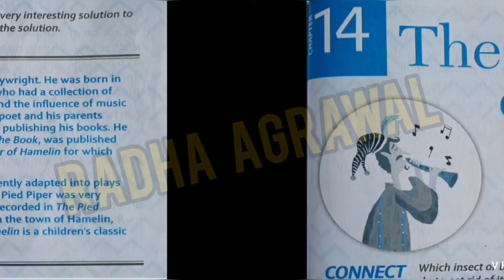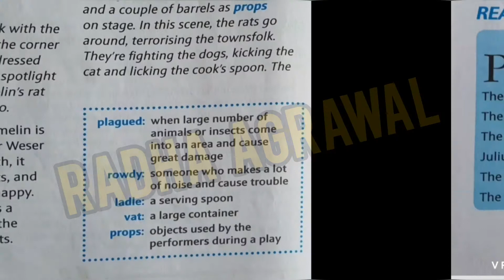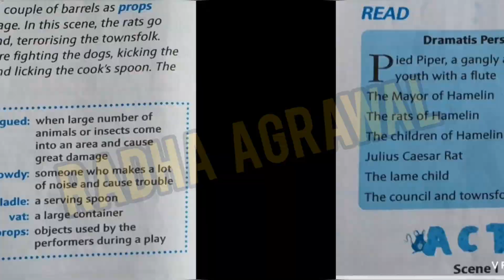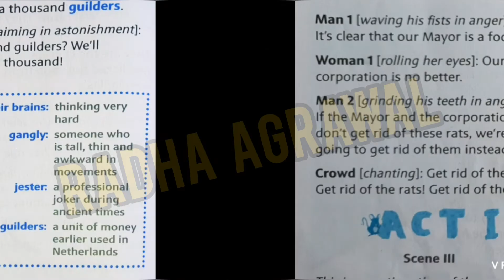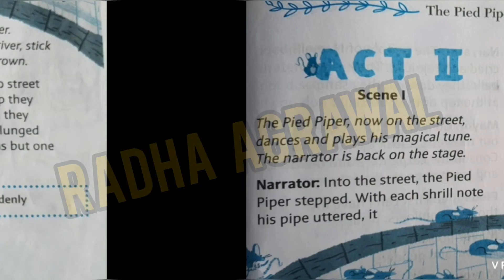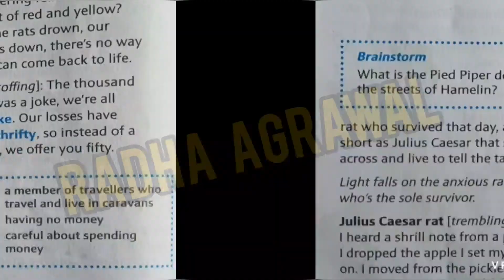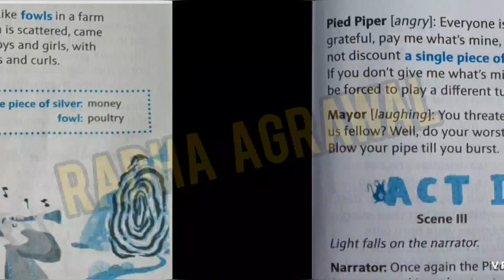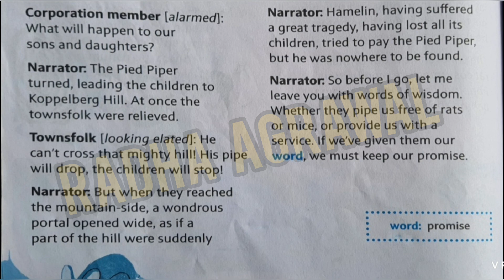The Pied Piper of Hamelin in Hindi|English|New Images|Class VI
The Pied Piper of Hamelin - in Hindi- New Images - English - Class 5 - Chapter 14. sentence to sentence Chapter explanation With word meanings in easy hindi language.
Other chapter from the same book  also available. link of the playlist...

New Images/ # Radha Agrawal/ Hindi explanation/ Pied Piper of Hamelin